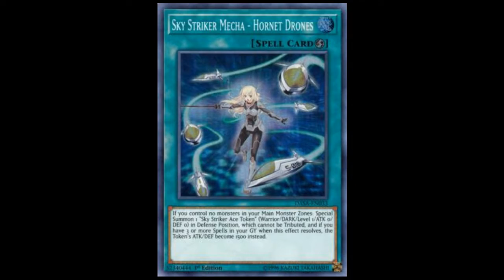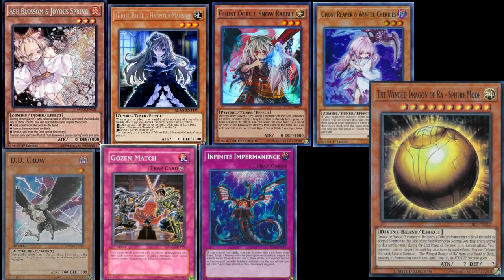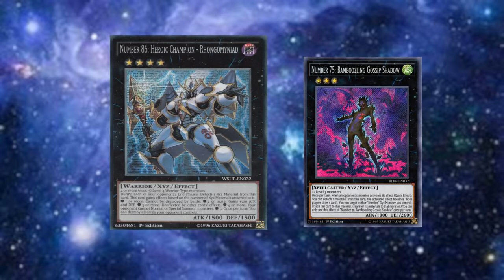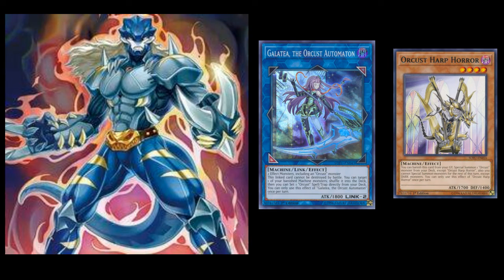How the meta has changed after the banlist???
I talk about how the meta has drastically changed since the new ban list enjoy!!